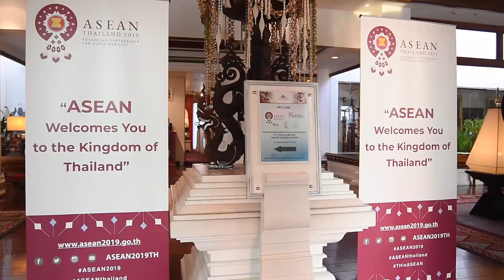The Working Dinner for ASEAN Foreign Ministers Hosted by Minister of Foreign Affairs of Thailand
The Working Dinner for ASEAN Foreign Ministers Hosted by Minister of Foreign Affairs of Thailand, 17 January 2019

การหารือระหว่างงานเลี้ยงอาหารค่ำสำหรับสำหรับรัฐมนตรีต่างประเทศอาเซียน (Working dinner) 17 มกราคม 2562